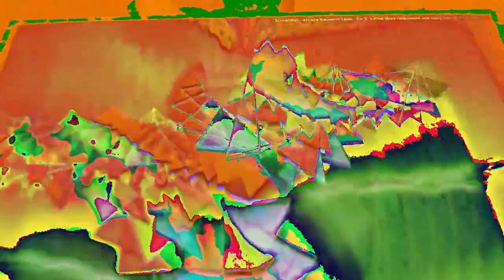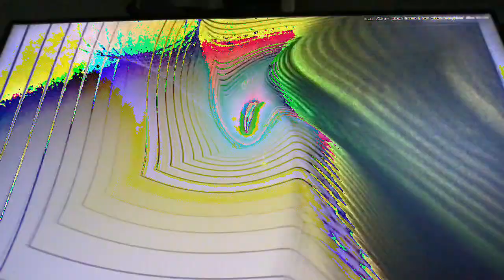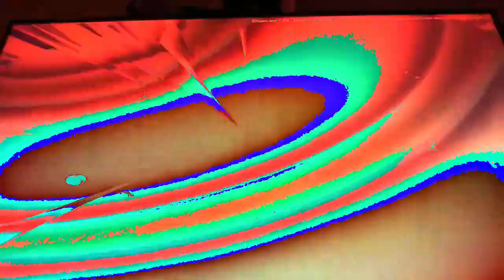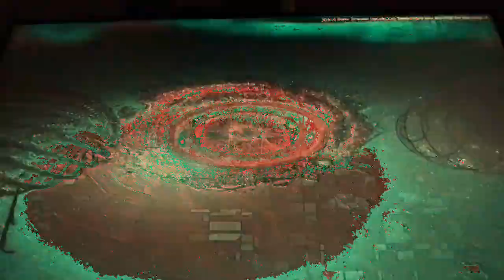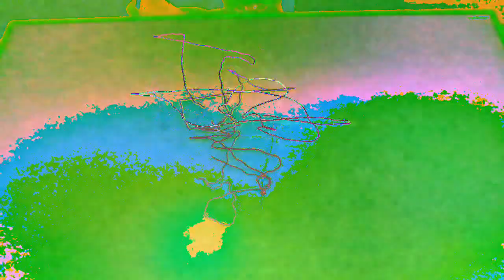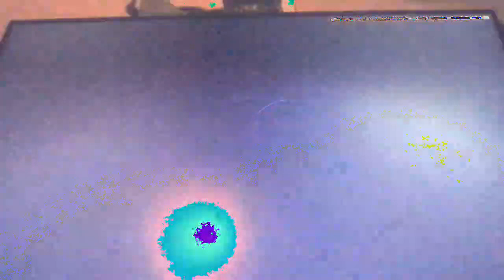[EPILEPSY WARNING] Movie 23 02 22 09h13m11s *Photosensitivity Warning*